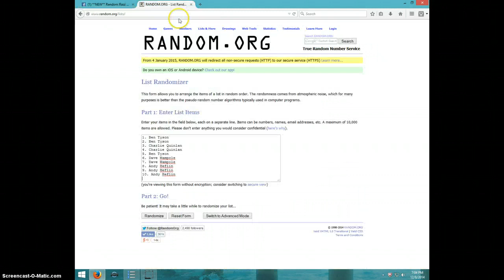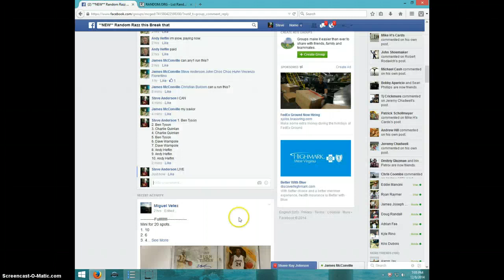PEYTON MANNING/225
JAMES MCCONVILLE